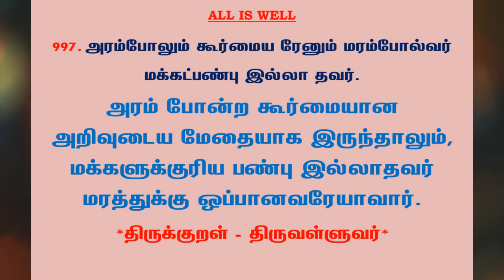#1124 | தினம் ஒரு திருக்குறள் - குறள் 997 | Kural 997 - Daily One Thirukkural